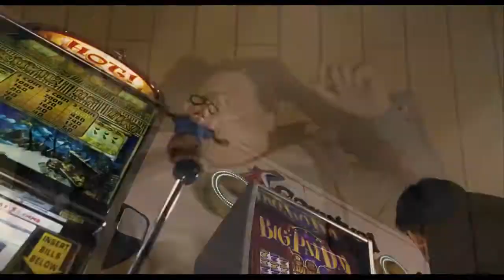Alvin And The Chipmunks 3 chipwrecked official Trailer 4 (in 720p HD)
On vacation aboard a luxury cruise ship, Alvin, Simon, Theodore, Brittany, Jeanette, and Eleanor are up to their usual antics, turning the ship into their personal playground, until they become 'chipwrecked' on a desert island. As Dave Seville frantically searches for his Awol charges, the 'Munks and Chipettes do what they do best -- sing, dance and wreak havoc. But they're in for a surprise when they embark on an island adventure with their new friend, a castaway who's more than a match for The Chipmunks and The Chipettes. ...

Director(s): Mike Mitchell

Cast: Amy Poehler, Anna Faris, Christina Applegate,
 David Cross, Jason Lee, Jesse McCartney,
 Justin Long, Matthew Gray Gubler